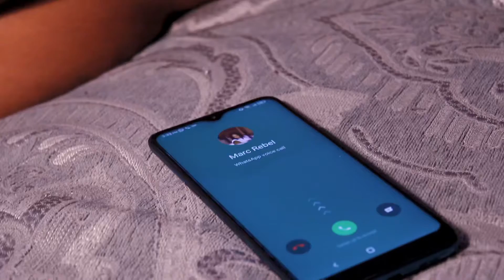Marc rebel - Jousa ft Dave 45 new video 2022